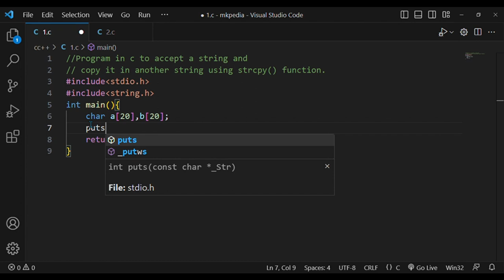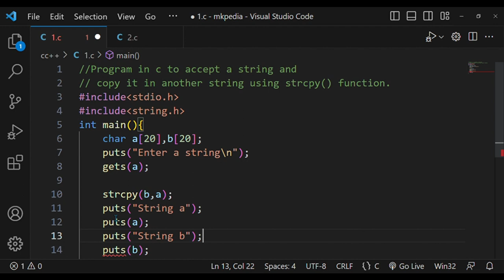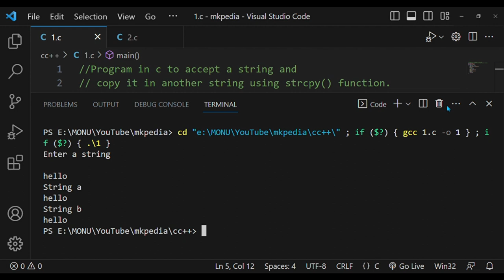#111. Program in c to accept a string & copy it in another string.👆Source code is in description.